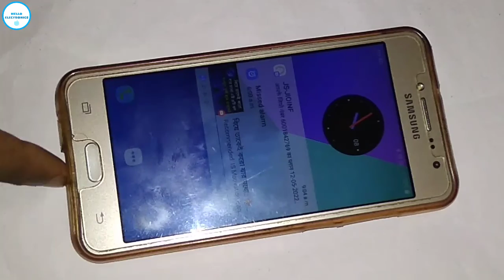How to make USB LED for phone | DIY Flashlight at home.